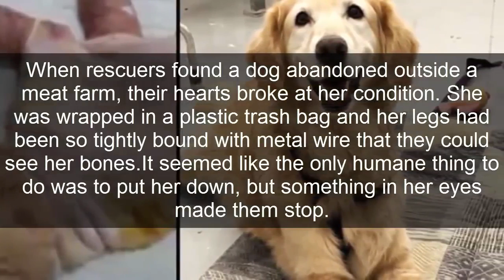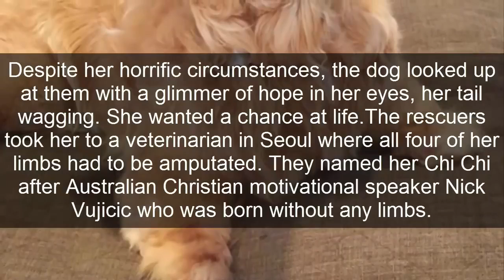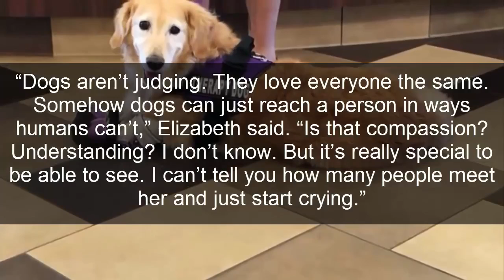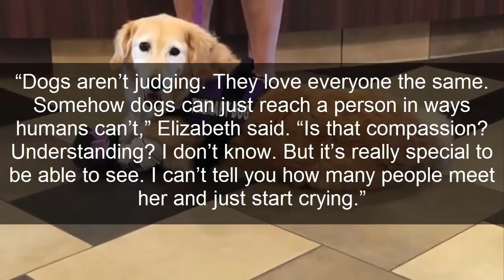Abused Dog Dumped In Meat Market Garbage, Loses All 4 Legs, But Fighting Spirit Keeps Her Going1